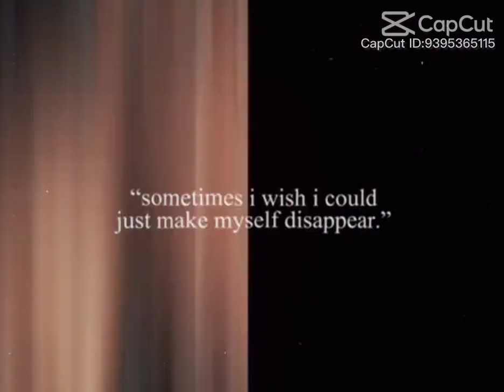Sometimes I wish that i could make myself disappear